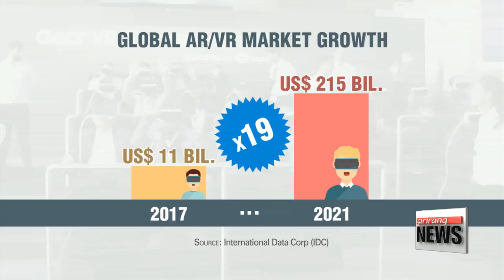S. Korea's largest urban VR-theme park ‘Monster VR’ opens in Incheon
국내 최대 규모 가상현실 테마파크 '몬스터 VR' 개소
Virtual Reality has burst onto the scene in recent years with the world's biggest tech firms - like Samsung - releasing headsets for consumers to use in their own homes.
But VR has also created a whole new industry: urban theme parks.
And a massive one has opened up near Seoul,... in other words, you won't have to venture too far... for some out-of-this world adventures.
Lee Jeong-yeon has the story.
A whole world of virtual reality opened its doors to the public earlier this month.
Located in the Songdo district of Incheon, 'Monster VR' was put together by the Culture Ministry and its subsidiary Korea Creative Content Agency.

This is by far the biggest urban virtual reality theme park in Korea with 40 different VR content experiences. That's four times the average number of VR content in theme parks around the world.

There is something for everyone. Visitors can jump through time and space, ride a rollercoaster, bungee-jump in a rainforest, or even fight zombies, become a ninja, or swim through the sea in Guam.

"There's a lot of variety. This is something we don't have an opportunity to see anywhere else. This is the whole experience. It makes your heart pump."

According to a survey by the Korea Creative Content Agency this year, only about 16-percent of the 2-thousand gamers surveyed had ever played a VR game, so there's still a long way to go for VR to become a part of people's daily lives.

"Monster VR is essentially a platform to popularize VR. You have to travel far to get to traditional theme parks, but by making a VR theme park in the city, it becomes easy to access. More importantly, the content is easier and cheaper to change compared to traditional facilities."

According to market research company International Data Corp, the global market for augmented and virtual reality products and services is estimated to grow 19-fold over the next 4 years to more than 200 -billion US dollars.

In the midst of this market growth, 'Monster VR' is only the start of the Culture Ministry's plans to offer a first-hand experience of VR technology, with similar facilities being planned for other parts of Korea.
It is open every day, for anyone looking for a perfect get-away to exotic places, while staying in the city.
Lee Jeong-yeon, Arirang News. Incheon.